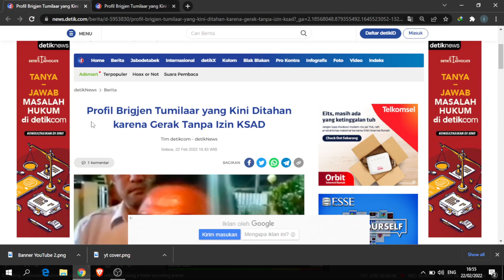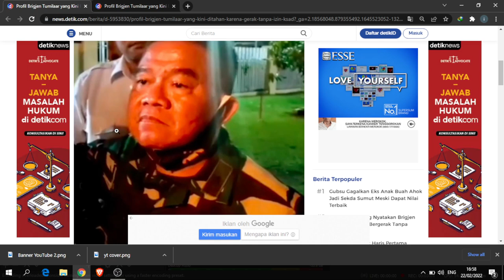Berita viral ... Brigjen Tumilaar Kini Ditahan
Brigadir Jenderal (Brigjen) TNI JuniorTumilaar kembali menjadi sorotan. Kabar terbaru, dirinya mendekam di Rumah Tahanan Militer (RTM), Cimanggis, Depok, Jawa Barat (Jabar).
TNI AD menyebut Brigjen Junior Tumilaar mengatasnamakan status staf khusus Kepala Staf Angkatan Darat (KSAD) yang melekat di dirinya, untuk membela warga yang memiliki masalah lahan. Sikap Tumilaar dinilai di luar kapasitasnya, menurut Dudung Abdurachman.

Selamat menyaksikan video Berita viral ... Brigjen Tumilaar Kini Ditahan Semoga bermanfaat

Salam